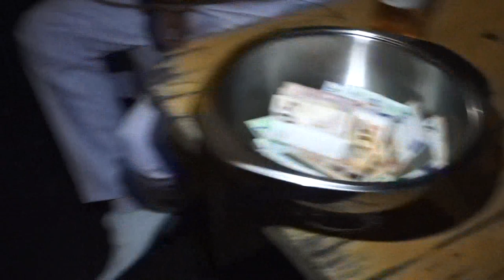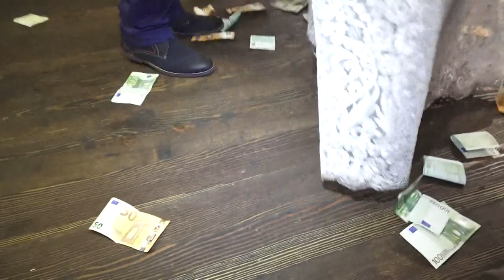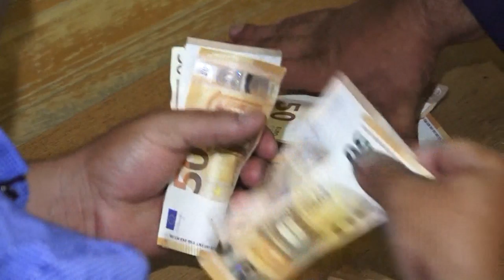Pamela a Tomas 2